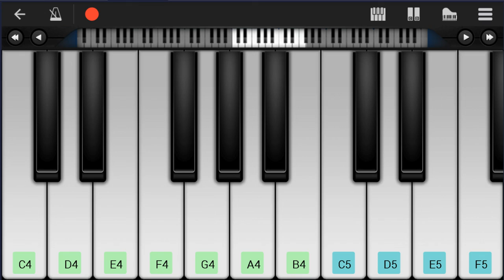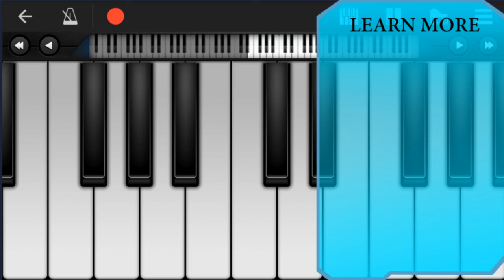How to play Wait a Minute by WILLOW on Mobile Piano (Tutorial)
Comment and let us know how the videos have helped you. It keeps us going! :)The easiest way to learn how to play Wait a Minute by WILLOW on the mobile piano. It's a mobile piano tutorial for Wait a Minute by WILLOW.

EasyMusicLesson teaches you to play the your favorite instrument, through easy and simple animation so that you too can learn how to play Wait a Minute by WILLOW on the mobile piano easily. A mobile piano tutorial with visual animation graphic.

Chords of Piano arrangement:
B Maj 7   Bb Min 7   Eb Min 7   Ab Min 7   Bb Min 7   B Maj 7
Bb Min 7   Eb Min 7   Ab Min 7   Bb Min 7   B Maj 7   Bb Min 7
Eb Min 7   Ab Min 7   Bb Min 7   B Maj 7   Bb Min 7   Eb Min 7
Ab Min 7   Bb Min 7   B Maj 7   Bb Min 7   Eb Min 7   Ab Min 7
Bb Min 7   B Maj 7   Bb Min 7   Eb Min 7   Ab Min 7   Bb Min 7
Bb Min 7   Eb Min 7   Ab Min 7   Bb Min 7   Ab Min   Db Min
Db Min   Ab Min   Ab Min   Db Min   Db Min   Ab Min   Gb Maj
Ab Min 7

Melody notes of Piano:
Ab4 Gb4
Bb4 Gb4
F4
Bb4       Bb4 Ab4
Ab4 Gb4
Bb4 Gb4
F4
Bb4 Bb4 Bb4 Ab4   Bb4     Gb4
Ab4   Gb4 Ab4 Bb4 Ab4 Gb4 Eb4 Gb4
Ab4   Ab4   Gb4
Db5 Bb4 Db5 Bb4
Ab4   Gb4 Ab4 Bb4 Ab4 Gb4 Eb4 Gb4 Gb4
Db4 Db4
Bb3 Db4 Bb3   Db4 Bb3
Db4 Bb3 Bb3 Bb3 Db4 Bb3 Db4 Bb3 Db4
Bb3 Db4 Bb3   Db4 Ab3 Ab3 Ab3
Db4 Bb3 Db4 Bb3
F4 F4 F4 Eb4 F4   F4
F4 F4 F4 F4 Eb4 F4   F4 Eb4
F4 F4 F4 F4 F4 Eb4 F4 F4 F4 F4
Ab4 Ab4 F4 F4 F4 Db4 Db4
Bb4 Bb4 Ab4 Gb4 Ab4 Ab4
Bb4 Bb4 Ab4 Gb4 Ab4 Ab4   F4
Bb4 Bb4 Gb4 Ab4 Gb4 Ab4 Ab4 Ab4
Ab4 Ab4   Ab4   Gb4   Gb4 Gb4
F4 Eb4 F4 Eb4 F4 F4 F4 F4
F4 Eb4 Bb3 Bb3 F4 F4
F4 Eb4 Bb3 Bb3
Eb4 Db4 Eb4 Db4
Db4 Db4   Bb3 Eb4 Db4 Bb3
Db4 Db4 Db4 Bb3 Eb4 Db4 Bb3
F4 F4 F4 Ab4 F4 F4 Eb4 F4
F4 Eb4         F4 F4
F4   F4   F4   Eb4 Eb4 Eb4 Eb4
Eb4   Db4   Db4   Bb3
Db4 Eb4 Db4 Eb4 Db4
Db4 Db4   Db4 Eb4 Db4 Bb3
Db4 Eb4 Eb4 Eb4 Db4 Eb4 Db4
Db4 Db4 Db4 Db4 Db4 Db4 Eb4 Eb4 Eb4
Bb3 Bb4 Bb4 Ab4 Gb4 Ab4 Ab4
Bb4 Bb4 Gb4 Db5 B4 Bb4 Bb4 Ab4
Bb4 Bb4   Bb4   Ab4 Ab4 Ab4
F4 Eb4 F4 F4   Eb4 Eb4 Eb4
Eb4 Db4 Bb3 Bb3 Bb3 Bb3
Bb3 Ab3 Ab3 Ab3
Ab3   Ab3   Gb3 Ab3   Gb3
Ab3
Ab3   Ab3 Bb3 B3 Bb3 Ab3 Ab3
Ab3   Ab4 Gb4 Eb4 Eb4 Db4
Db4 Db4 Db4
Bb3   Ab3 Bb3 Ab3 B3 B3 Ab3
Gb3
Bb4 Bb4 Gb4 Ab4 Ab4 Ab4 Ab4 Ab4
F4 Eb4 F4 F4   F4 F4 F4
Bb4   Gb4
Gb4   F4
Bb4   Gb4
Gb4   F4   F4 Eb4 F4 Eb4
Bb4   Gb4
Gb4   F4
Bb4   Gb4
F4     Eb4 F4   Eb4 Bb3